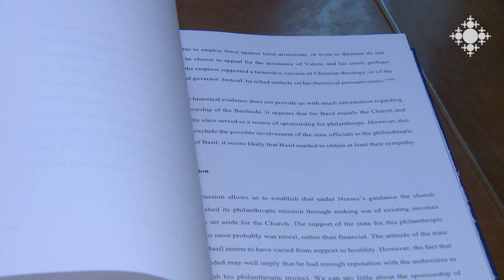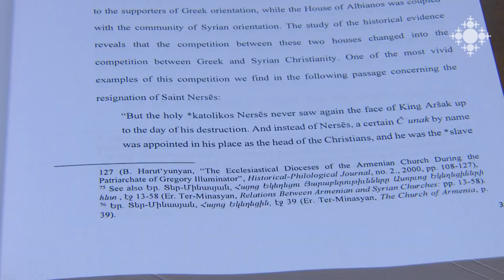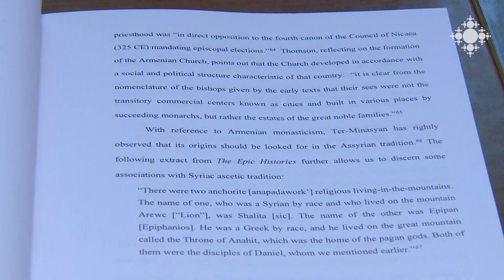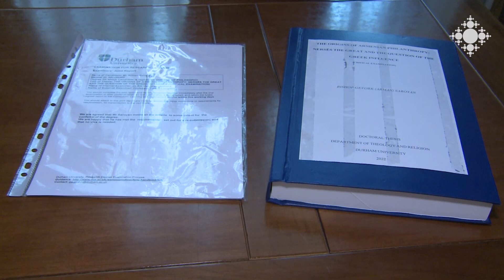Գևորգ եպիսկոպոս Սարոյանը փիլիսոփայության դոկտորի կոչման է արժանացել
Անգլիայի Դարեմի համալսարանում աստվածաբանության ոլորտում փիլիսոփայության դոկտորի կոչմանն արժանացած Գևորգ եպիսկոպոս Սարոյանին ընդունեց Գարեգին Բ Ամենայն հայոց կաթողիկոսը։

His Grace Bishop Gevorg Saroyan was awarded the title of Doctor of Philosophy

His Grace Bishop Gevorg Saroyan, who received the title of Doctor of Philosophy in the field of theology at Durham University in England, was received by the Catholicos of All Armenians Karekin II.